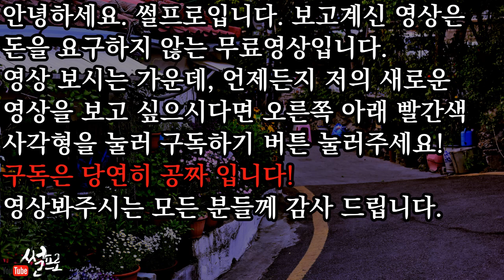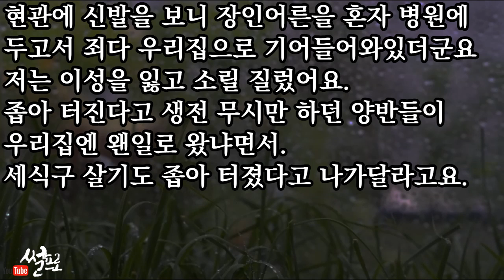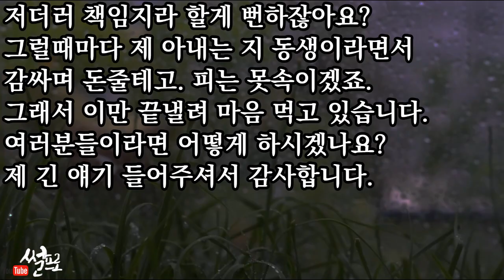(실화 사연) 공무원 집안에 사위로 들어갔더니, 기생충 처남이 처가살림을 거덜내고 장인이 쓰러지자, 처가 식구가 우리집에 살림을 차리게 되는데.. 썰프로 사이다 사연 썰 라디오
공무원 집안에 사위로 들어갔더니, 기생충 처남이 처가살림을 거덜내고 장인이 쓰러지자, 처가 식구가 우리집에 살림을 차리게 되는데..

안녕하세요.
,실제사연, 실화사연을 바탕으로 각색한

라디오드라마 전문채널 썰 프로입니다.

아내사연, 사이다 썰, 네이트 판 사이다, 사이다 사연,
사연 라디오, 썰 라디오,

감동 사연, 실화 사연, 라디오 사연, 사이다 ssul, 김치 사이다 썰,

썰 토리 사연 라디오, 결시친썰 등과 같은

부부사연, 개인고민에 있어

선택의 기로에 서 있는 분들의 고민을 같이 공유하여

도움을 드리는 것이 채널 목적입니다.

항상 많은 분들에게 더 편안하게 전달 드릴 수 있도록

최선을 다하는 썰프로가 되겠습니다.

내일은 더 행복하시길 바랍니다.

감사합니다.